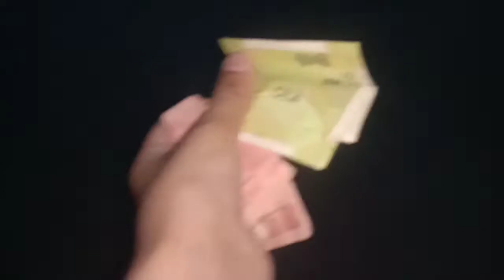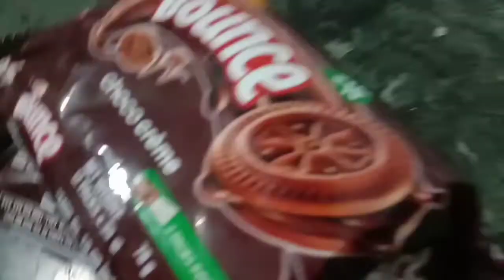আজি @parthavi's vlog ৰ ঘৰত পৰি গলোঁ 😂|| Harsha's vlog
সকলোৱে মোৰ বিদেও তোক মৰম দিব ধন্যবাদ 😁